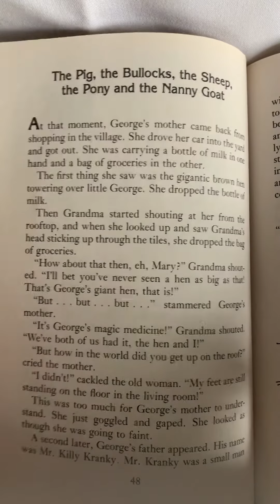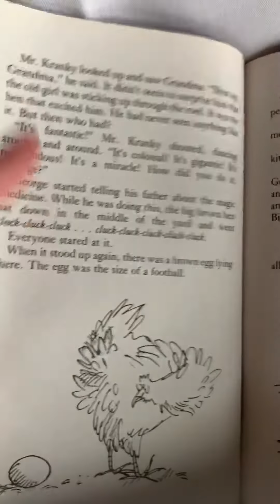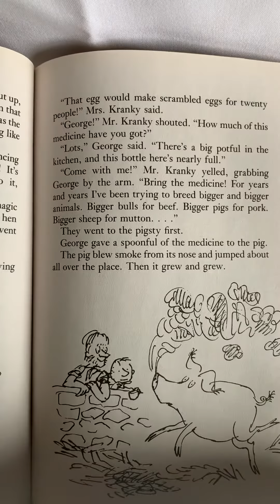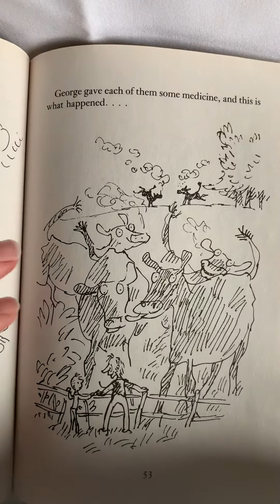Chapter 9: The Pig, the Bullocks, the Sheep, and the Pony and the Nanny Goat